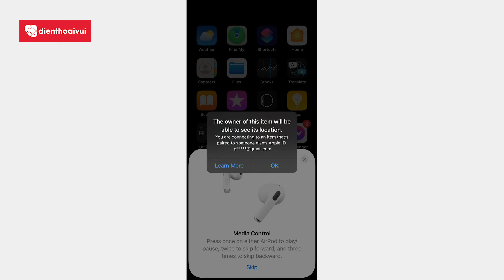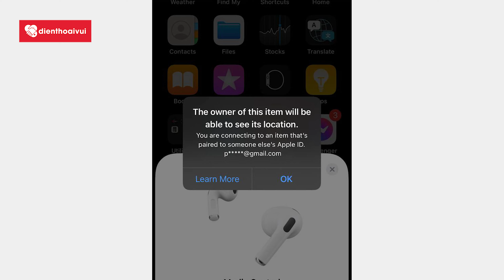REVIEW “ RẤT CHI TIẾT” AIRPODS 3 vs AIRPODS 2 - Quá Nhiều Sự Khác Biệt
➤ Đăng ký nhận tin về hàng và ưu đãi Airpod 3 chính hãng tại CellphoneS